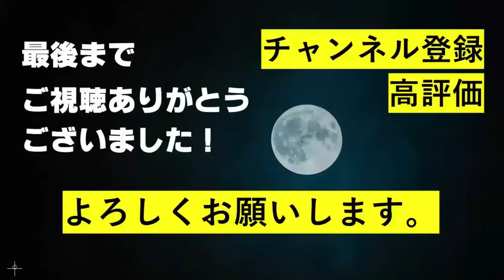【D.U.N.K.】豪華アーティストの共演に大興奮！やっぱりあの人はすごかった！/ 3月11日現場参戦レポ【DANCE UNIVERSE NEVER KILLED】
今回は、D.U.N.K.showcaseの２日目に参戦して来ましたので、その現場参戦レポをお届けします！
　とにかく踊りまくる！そんなイベントでした～！
　KPOPオタクが、D.U.N.K.showcaseに参戦した率直な感想を語ります！

【SNS】
テルテル Twitter：@teruteruocha